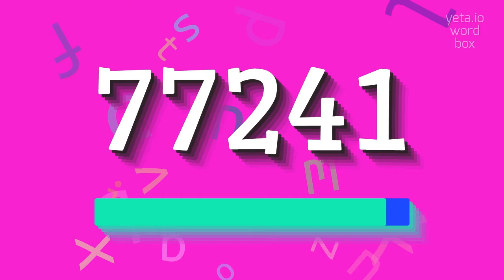How to say "77241"! (High Quality Voices)